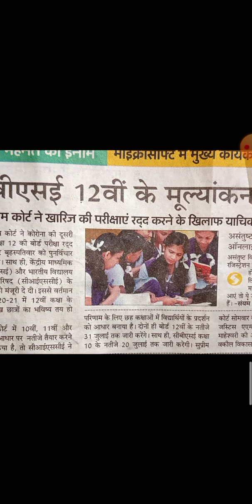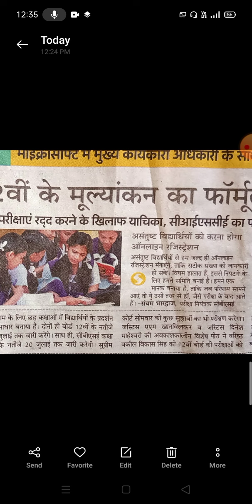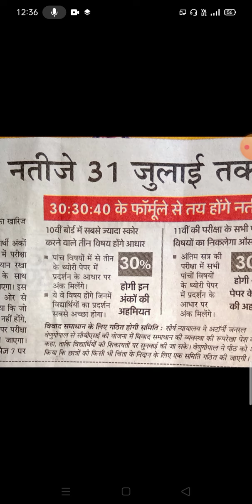सीबीएसई बारहवी परीक्षा का परिणाम 31 जुलाई 2021 # मेघवाल विद्यापीठ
सीबीएसई बारहवी परीक्षा का परिणाम 31 जुलाई 2021